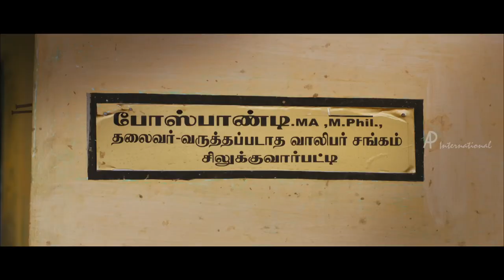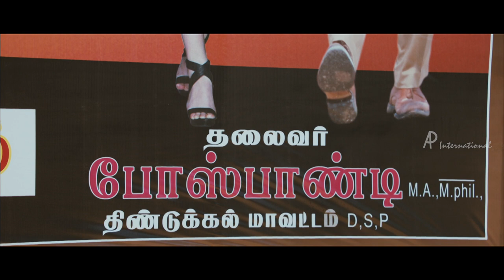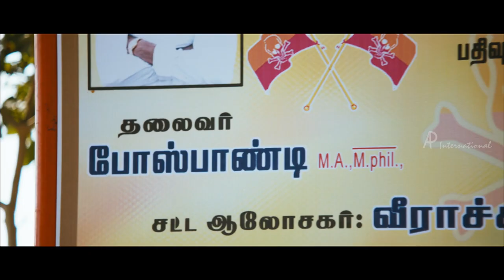Varuthapadatha Valibar Sangam Comedy | Sivakarthikeyan Soori Comedy Scene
Sivakarthikeyan and Soori Comedy in Varuthapadatha Valibar Sangam. Varuthapadatha Valibar Sangam Tamil Movie ft. Sivakarthikeyan, Sathyaraj, Sri Divya and Soori . Directed by Ponram, music by D Imman and produced by P. Madhan. Varuthapadatha valibar sangam movie also features Soundararajan, Rajendran, Sriranjani and Swaminathan.

Star Cast: Sivakarthikeyan, Sathyaraj, Sri Divya, Soori, Soundararajan, Rajendran, Sriranjani and Swaminathan
Directed by: Ponram
Produced by: P. Madhan